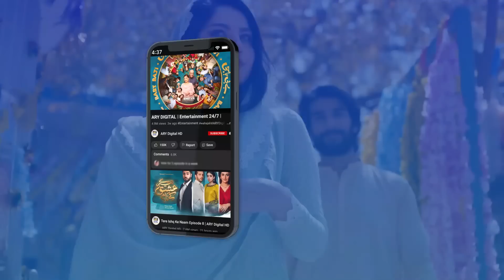Tumhare Liye ek Khushkhabri Hai | Mayi Ri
Cast:
Aina Asif
Samar Abbas
Naumaan Ijaz
Maria Wasti
Maya Khan
Sajida Syed
Saad Faridi
Amna Malik
Paras Masroor
Usman Mazhar
Diya Mughal.

Concept & Story: Sana Fahad